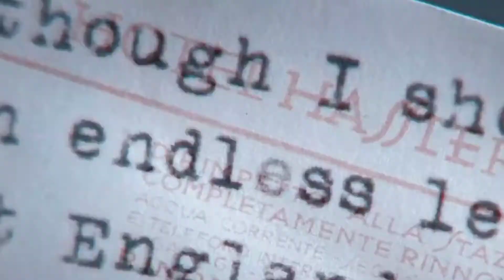Vita and virginia|| Warhaus || leave with me